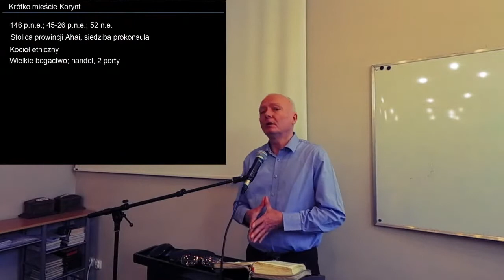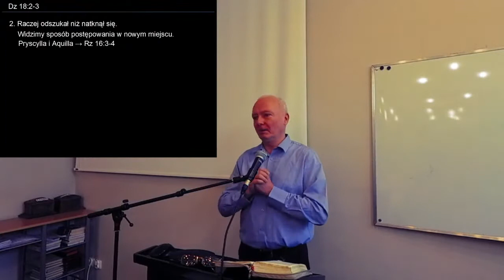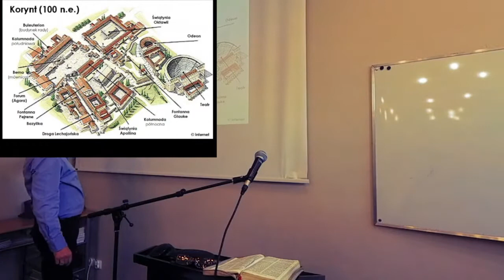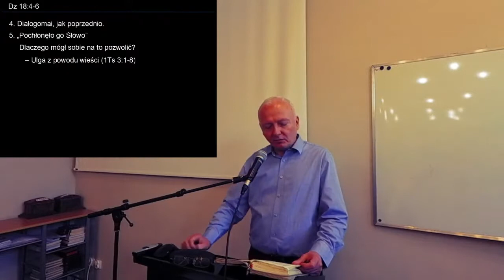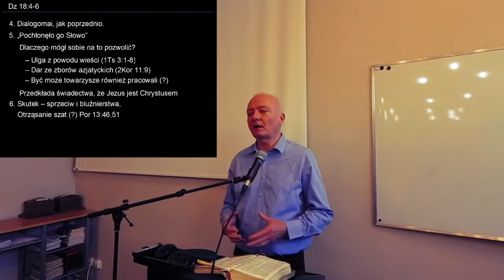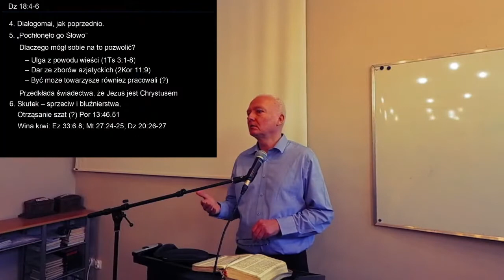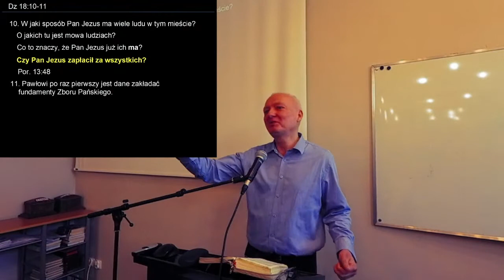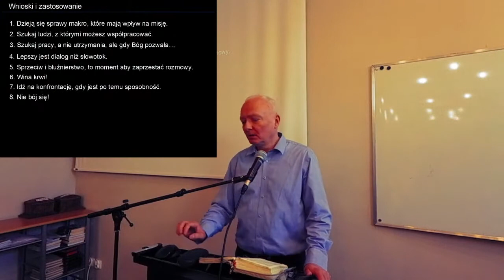Korynt - cz.1 (Dz 18:1-11) Marek Handrysik